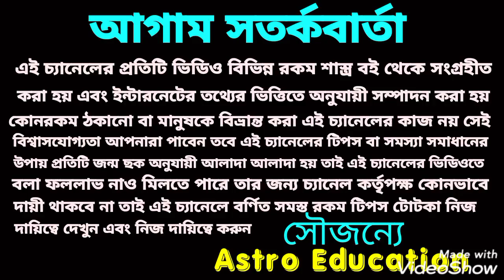অর্থনৈতিক উন্নতির চমৎকারী টোটকা !!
অর্থনৈতিক দিক থেকে সমৃদ্ধি পেতে এই উপায় গুলো করুন 100% আপনি ধনশালী ব্যক্তিত্বে পরিণত হবেন ধন্যবাদ! অর্থ টোটকা ₹মহাটোটকা